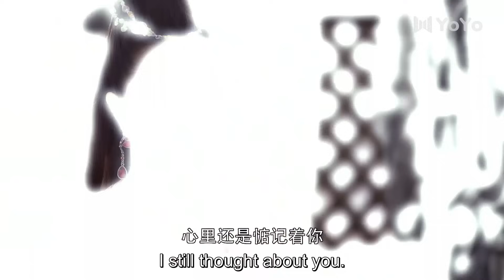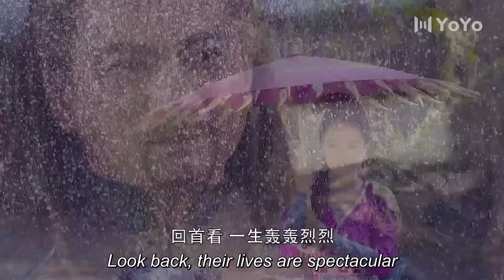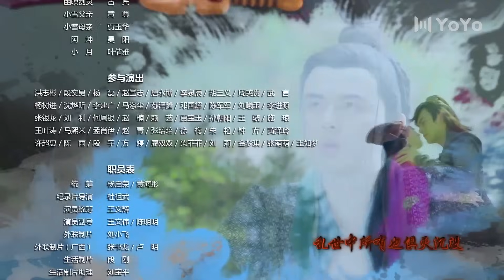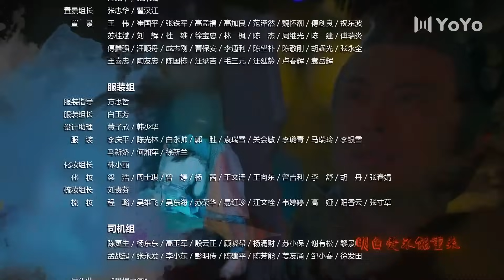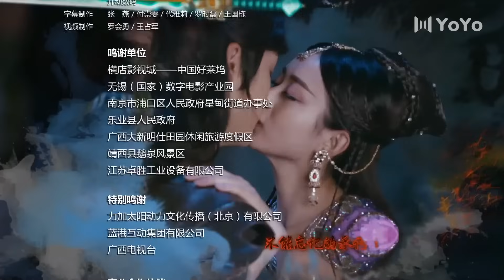Легенда о Зу 38 серия（русская озвучка)|（ Уильям Чань,Чжао Ли Ин）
► СМОТРИТЕ ВСЕ СЕРИИ ПОДРЯД ： list=PLS4Fy9YcDiuvGC0SSv_xUEjmtyn72GRvn
Название дорамы: Легенда о Зу
Жанры:  романтика, комедия, фэнтези
Ещё называют: 蜀山战纪,

💕В ролях:
Уильям Чань,Чжао Ли Ин

С древнейших времен воины клана Зу стоят на страже добра, охраняя покой простых людей. Однажды демон Шангуань Цзин Во похищает из клана могущественный артефакт, Камень Алой Души, но главе клана Зу, Чжугэ Ю, удается отбить артефакт, впитав в себя его силу. Время шло, но покорить злую природу Камня Алой Души не удавалось, и вскоре он нашел себе нового хозяина, человека по имени Дин Инь. Динь Инь вынужден стать учеником клана Зу, поклявшись защищать мир от зла и хаоса. Случайно Дин Инь встречает Юй У Синь, как две капли воды похожую на его погибшую супругу, и влюбляется в неё. В это же время уклад клана Зу трещит по швам в предчувствии неминуемой катастрофы. Сумеют ли герои победить зло, и чем для этого придётся пожертвовать? Насколько сильна любовь и дружба? Мир, где живут доблестные герои и коварные злодеи, открывает вам свои двери.